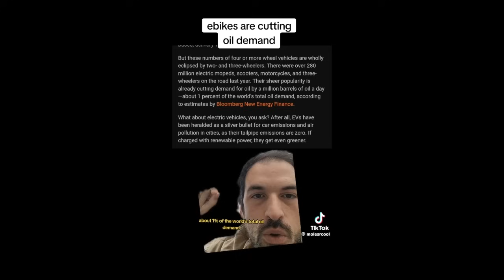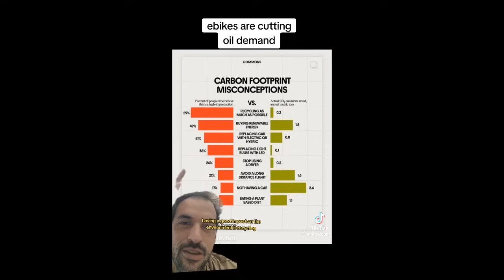leftist tiktoks because my fyp is based